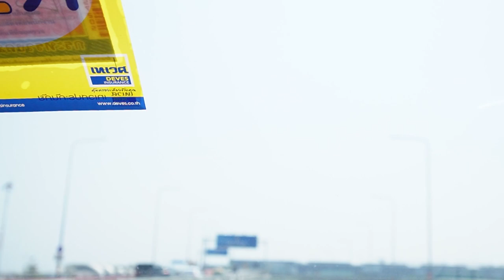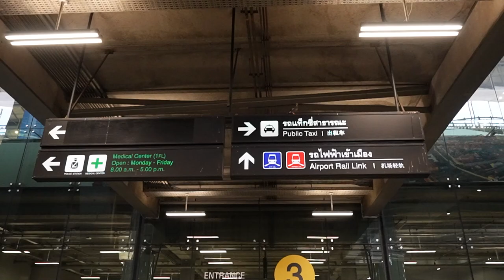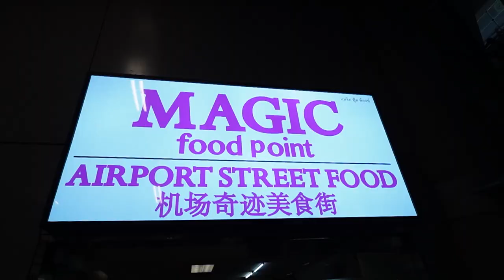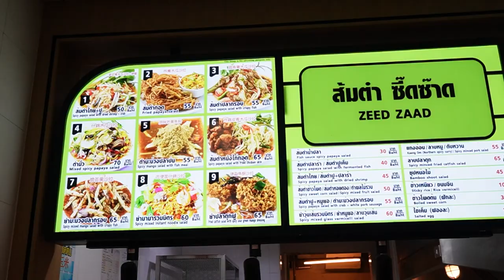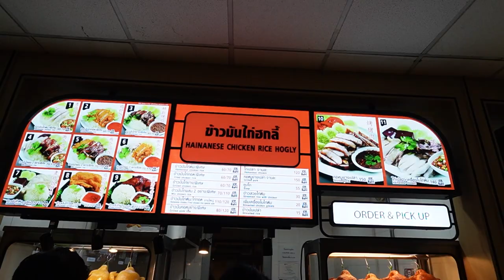หมีอ้วนพากิน | ชี้เป้าร้านข้าวราคาถูก มุมลับในสนามบินสุวรรณภูมิ!! คนไทยรุ้จักน้อย Ep.307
โมโม่พาราไดซ์ หมีอ้วนพากิน เลือกซุปเเบบไหนถึงได้น้ำจิ้มงา

สุกี้ตี๋น้อย เนื้อออสเตรเลียเมนูลับ! ใครยังไม่รู้ดูคลิปนี้

ร้านเกาหลีมีหอยนางรมเสริฟ์ 350 ถูกเกินจริง กำไรอยู่ไหนก่อน!!! Ep.304

สอนทำกุ้งเเช่น้ำปลา วิธีล้างกุ้งให้ตัวใส ไม่คาว กินหมูกะทะ 3กิโล เเก๊งกินจุ Ep.305

อู๊ด อู๊ด หมูกระทะ อินทามระ59 ตัวตึงห้วยขวาง TOP5 | หมีอ้วนพากิน Ep.303

หม่าล่าหม้อไฟห้วยขวาง Y2K ตัวเเม่!!  | หมีอ้วนพากิน Ep.302

หมีอ้วนพากิน จัดหนักบุฟเฟ่ต์เกาหลี check-in ร้านดังย่านบางนา